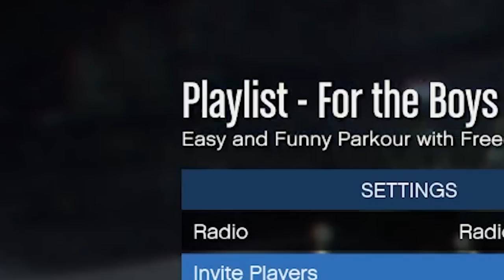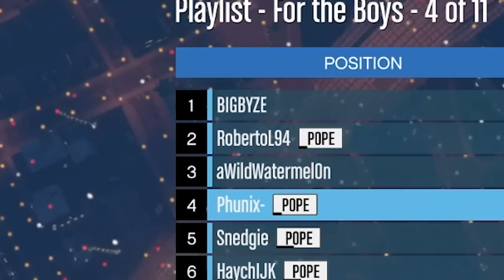You can't afford to fall behind on these GTA 5 Parkour races..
Last one in gets a rotten time 🥈💥🚗

Friends in this video: @BYZE @TheBobster @Snedger @aWildWatermelon  @BOTKandis @Haych

About @Phunix

Here on Phunix I produce funny moments, highlights, comedy and gaming video on many games, in this videos case, grand theft auto 5. In todays video we wanted to try some more parkour races on gta 5 and invited kandis byze bob haych and tom so we started up a playlist of custom parkour gta maps and, once again, we found that the real obstacles were each other..
Enjoy the gta 5 funny moments 😄